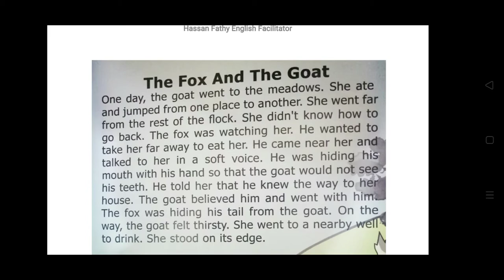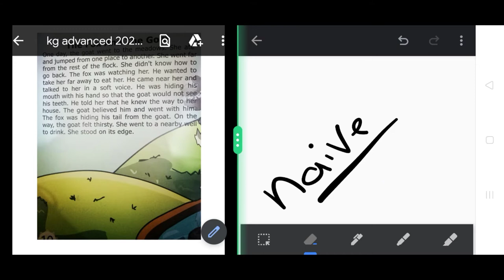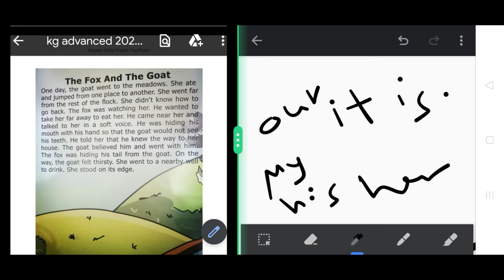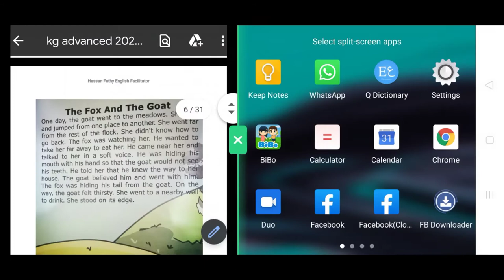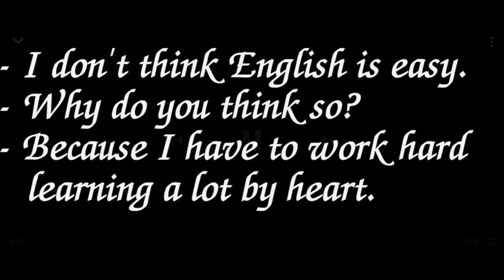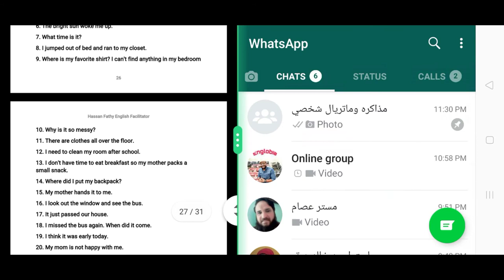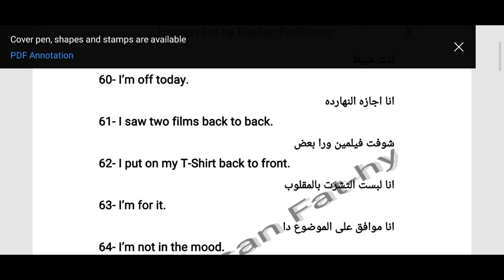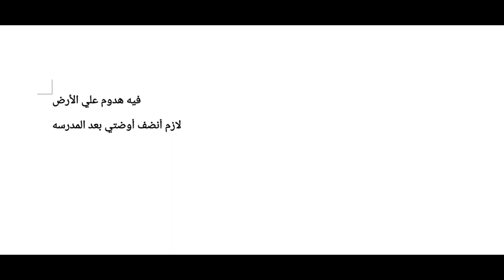كورس إنجليزي للكبار ببلاش الحلقه 6 مع حسن فتحي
كورس إنجليزي للكبار مع حسن فتحي. كورس إنجلش كامل
ودا لينك الحلقه الرابعه